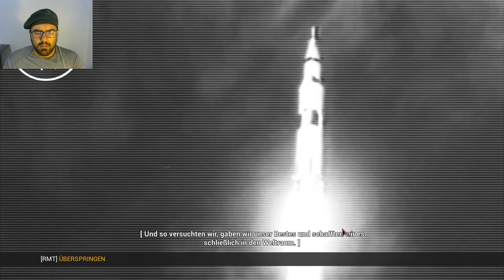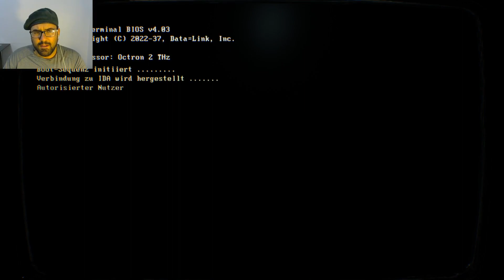Genesis: Alpha One | Bunlarda Kel | Türkce | Bölüm 1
SIMDILIK ACIKLAMA YOK!